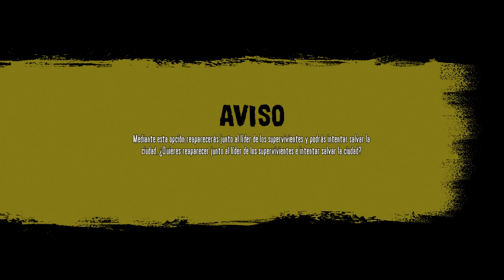Red Dead Redemption: Undead Nightmare | Capitulo 7